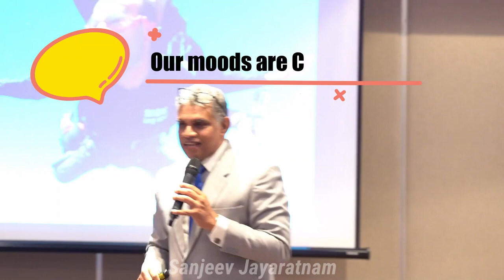How Leaders' Emotions Affect Profits | Learning with Sanjeev Jayaratnam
🌟 How Leaders Emotions Affect Profits!🚀

Join us to explore how emotions spread from person to person, faster than any virus. Discover how your mood can influence others and vice versa.

👉 Surprising Example
A study with sweat pads showed how fear can transfer through smell.

👉 Practical Tips
* Be aware of your emotions and their impact.
•Spread positivity to create a better environment.

🔍 Key Takeaways:
•Emotions are powerful and contagious.
•Stay positive to influence others positively.
•Understand the ripple effect of your mood.

📚 Chapters:

0:00 - Introduction
0:02 -  Emotions Are Contagious
0:45 - Skydiving and Sweat Experiment
2:34 - Daily Life Example
3:57 - Conclusion and Tips

Join us to learn how to use your emotions to create a positive ripple effect! 🌟

How To Reset Your Mind To Beat Stress: 16 Seconds of Bliss | Learning With Sanjeev Jayaratnam